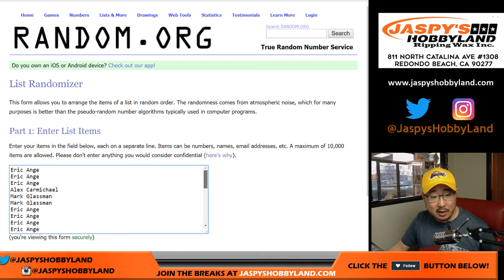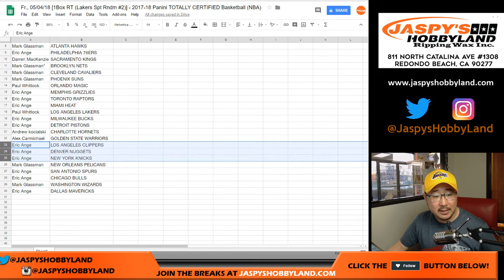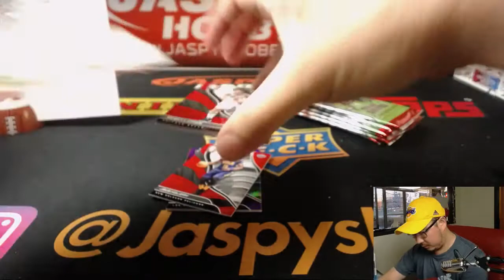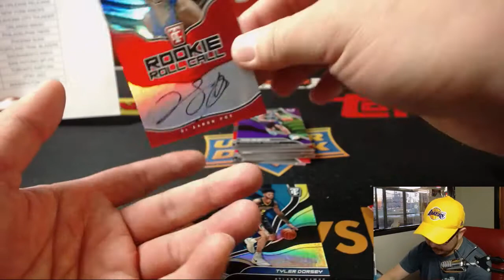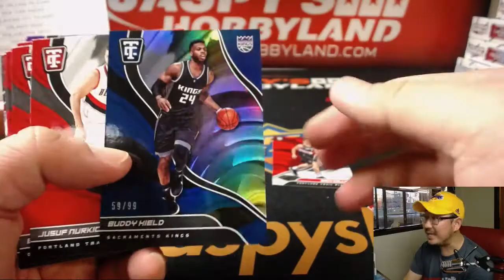Fr., 05/04/18 [1Box RT (Lakers Spt Rndm #2)] - 2017-18 Panini TOTALLY CERTIFIED Basketball (NBA)